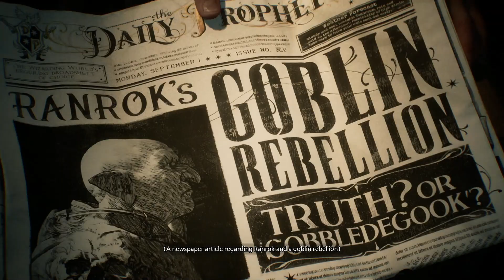Hogwarts Legacy Gameplay Part 1 - Going to Hogwarts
This is Hogwarts Legacy Gameplay  Part 1 on Xbox Series S (No Commentary) The Harry Potter open world game we've been waiting for